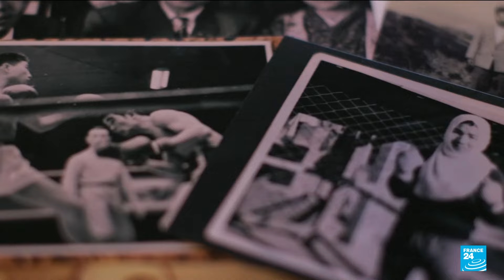Un Japonais innocenté après 46 ans du couloir de la mort • FRANCE 24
Après 46 ans dans le couloir de la mort, un Japonais de 88 ans a été déclaré innocent ce jeudi 26 septembre. Il avait été condamnée à mort en 1968 pour un quadruple meurtre.